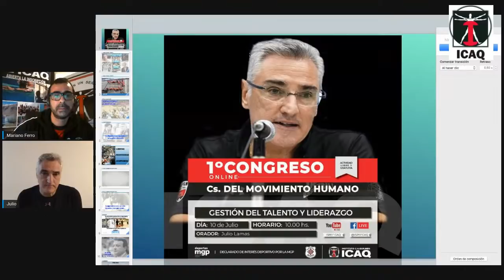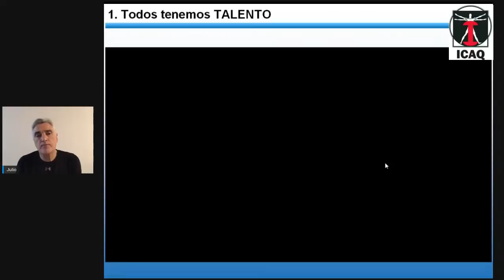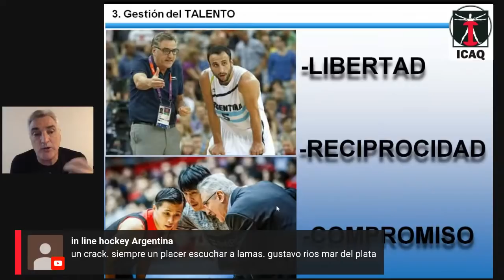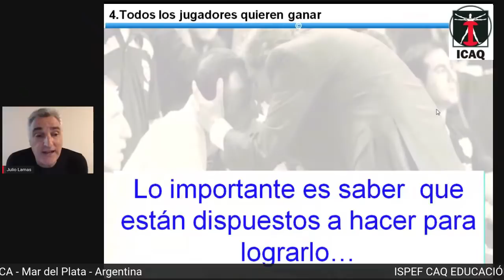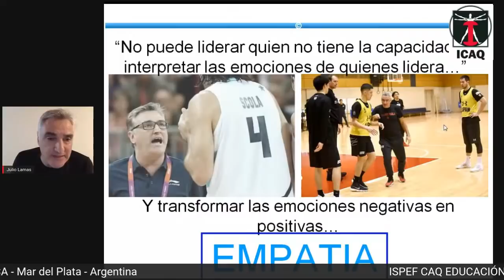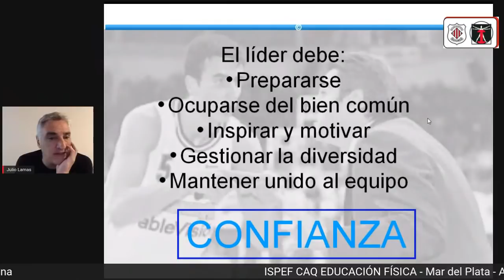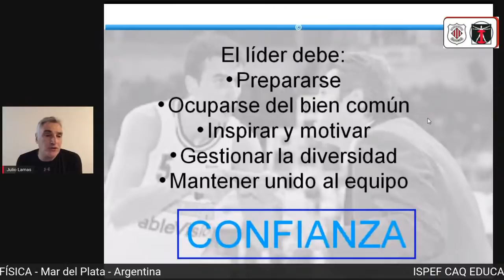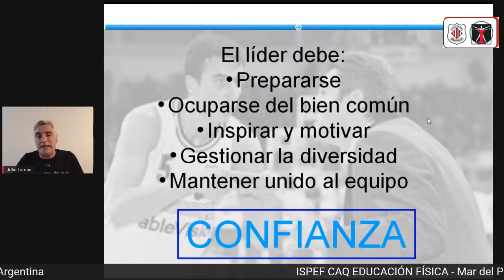Gestión del Talento y Liderazgo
Julio Lamas